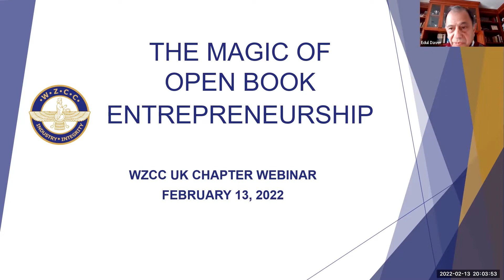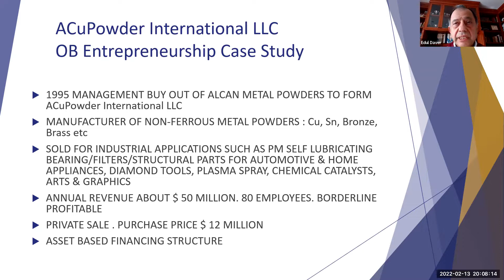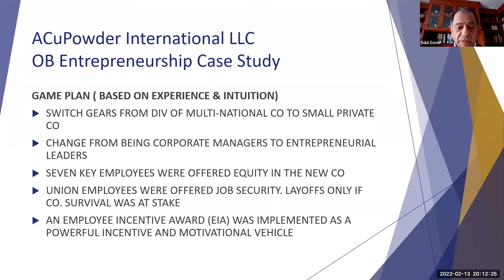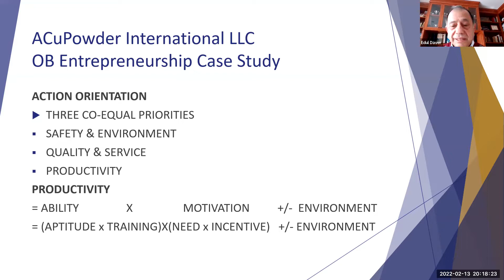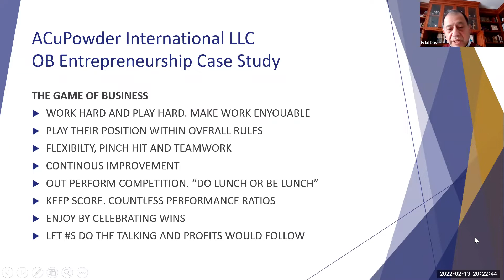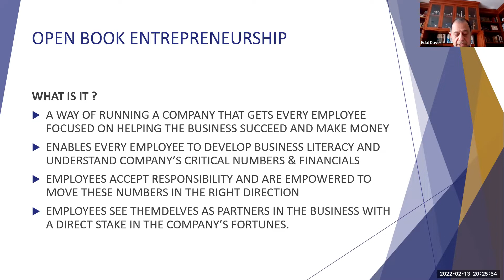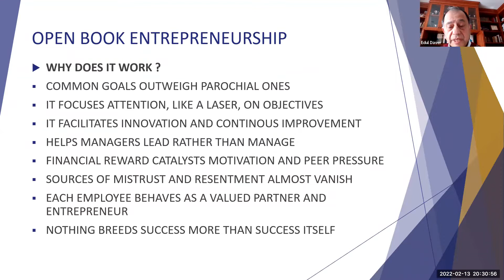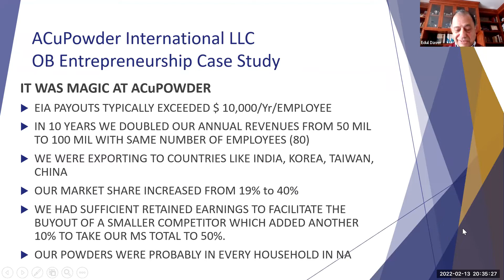UK Chapter - Open Book Entrepreneurship - Edul Daver - 130222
Edul Daver, a founding member of the WZCC and previous Global President shares his applied knowledge of using this innovative leadership approach to incentivise, motivate and action within a business.
A very motivational and inspirational talk